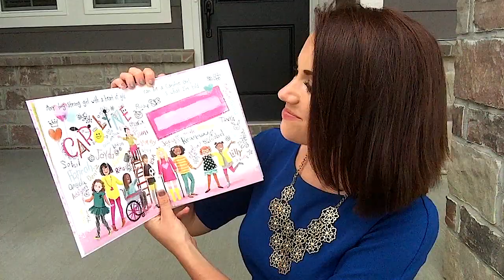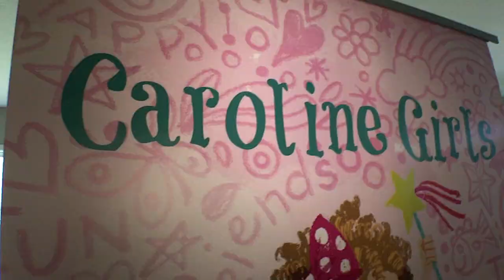Mom turns daughter's funny moments into children's book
Stay-at-home mom in Avon decides to take daughter's funny moments and turn them into a children's book.